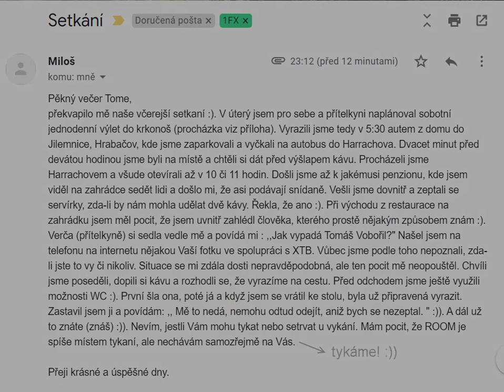6.7.2020 1 MINUTE WATER INTERMEZZO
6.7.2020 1 MINUTE WATER INTERMEZZO